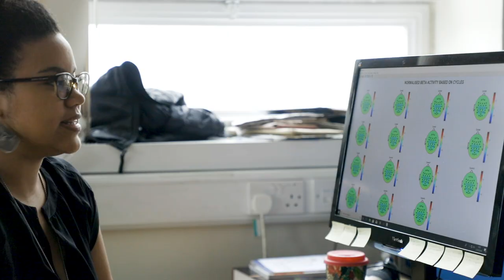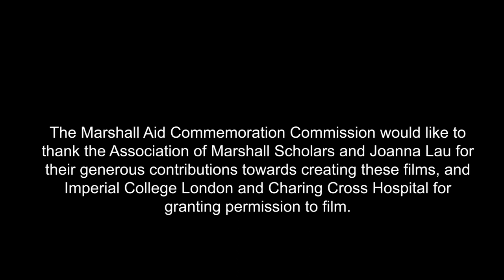2018 Marshall Scholar Josie Cooke, Queen's College CUNY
2018 Marshall Scholar talks about her experiences as a PhD student at Imperial College London